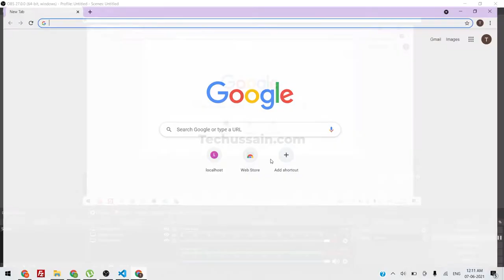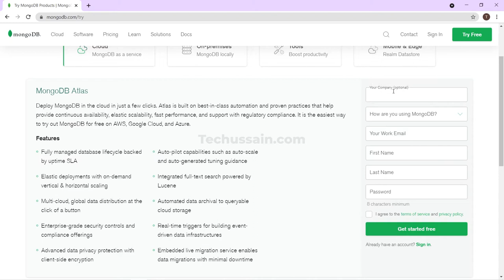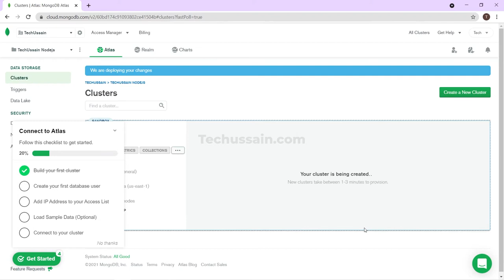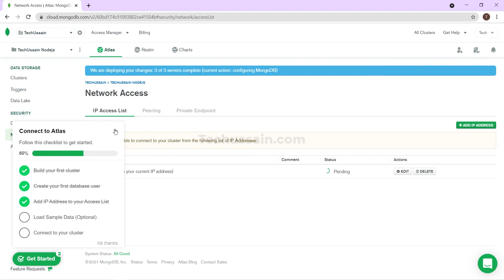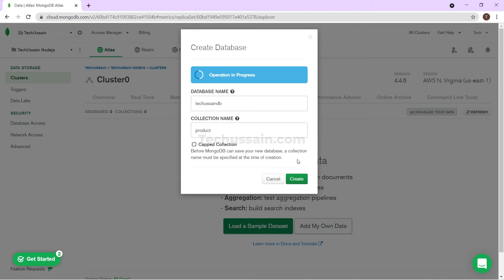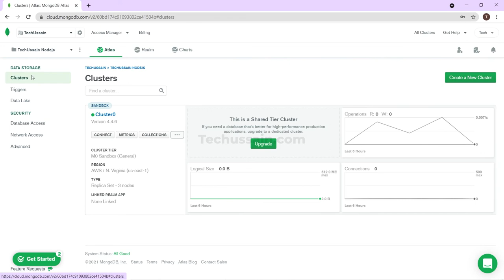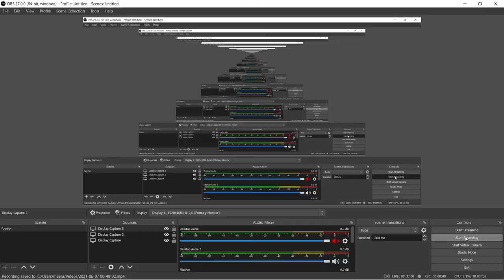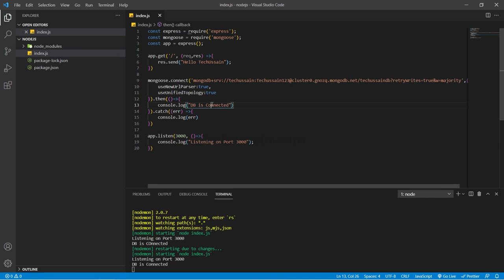Node.js Tutorial 3 | How to connect MongoDB with NodeJS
Node.js Tutorial 3 | Connecting with MongoDB

Here I am explaining on
- How to host MongoDB
- Installing mongoose
- How to connect with MongoDB